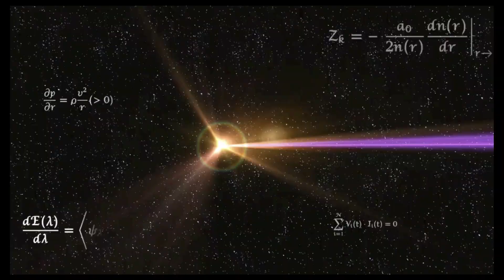Super Smash Bros. Ultimate - KOF Stadium Stamina Battle (750HP)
Stamina Battle 750 HP 4 Stock
Stage: KOF Stadium
Fighters: Byleth (Female) vs Sephiroth vs Hero vs Terry vs Min Min vs Joker vs Little Mac vs Wario

Requested Video